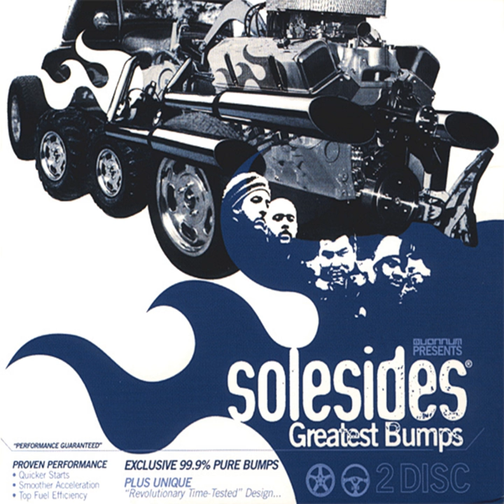Intro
Intro · N/A

SoleSides Greatest Bumps